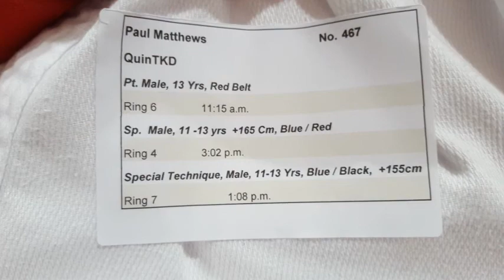Cork Open 2016 Winner, Paul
Paul's hard fought win at the International Cork Open Championships in the +165cm 11-13 year old category sparing.